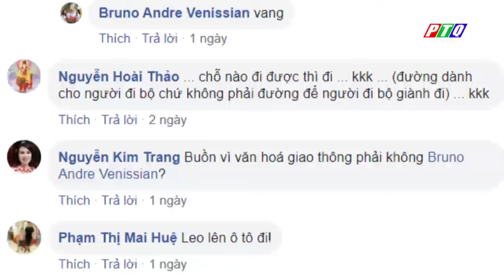VĂN HÓA GIAO THÔNG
GIAO THÔNG QUẢNG NGÃI